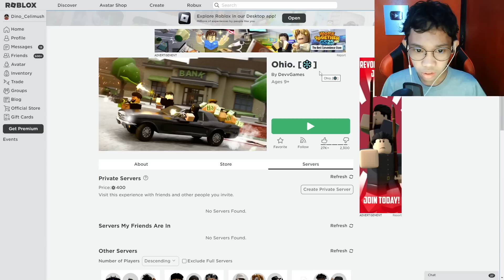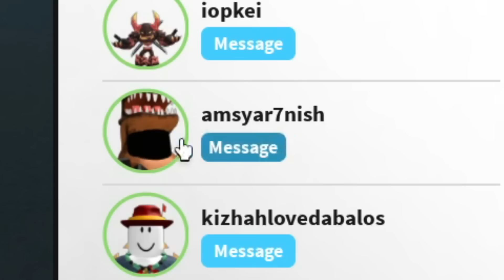Roblox Pero Nasa Ohio Ako...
Only in Ohio maprends!